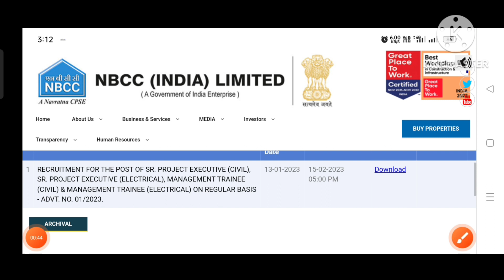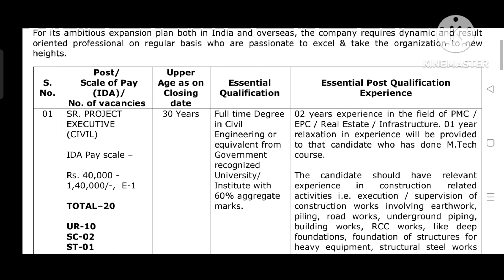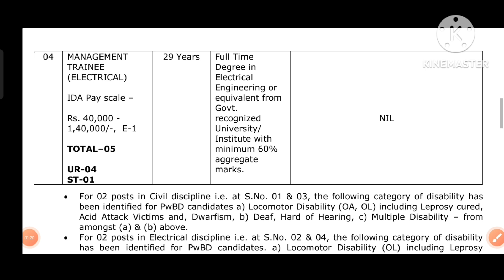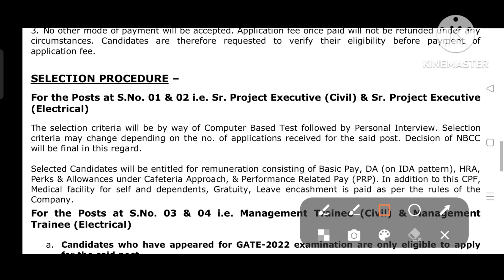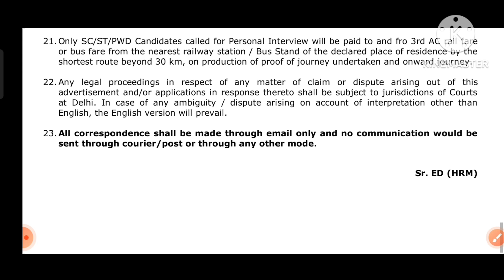NBCC Full Notification Out Total Post-50 Electrical & Civil BE/B-TechAll Over India Eligible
NBCC Full Notification OutTotal Post-50Electrical & CivilBE/B-TechAll Over India Eligible#nbcc